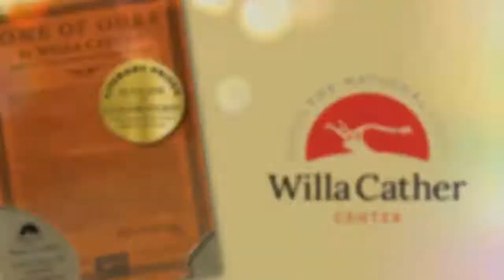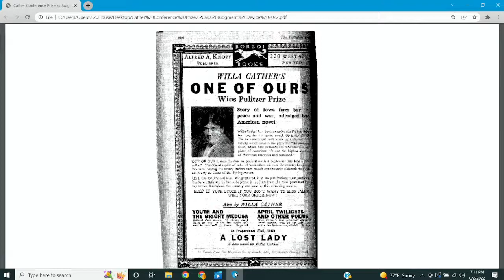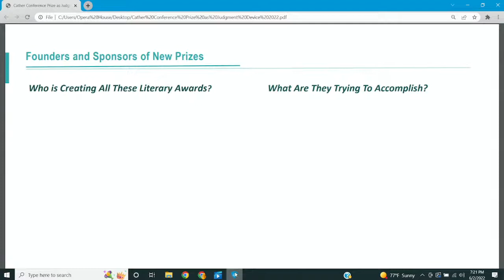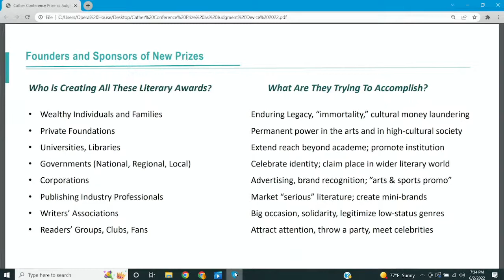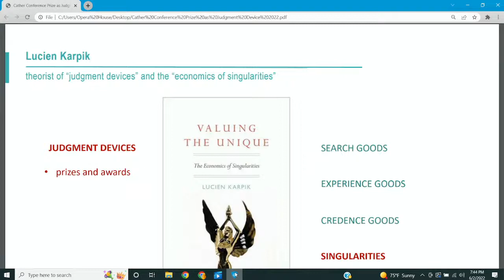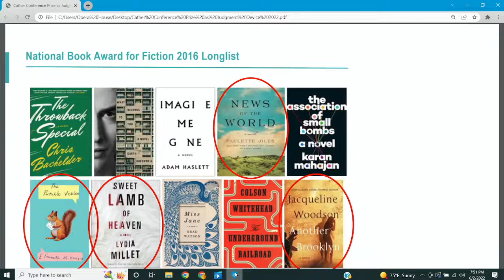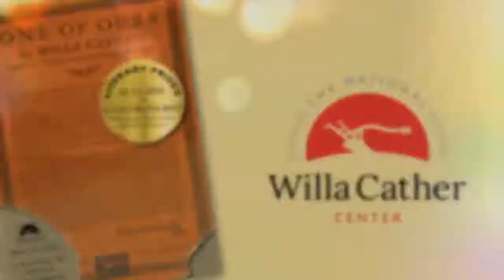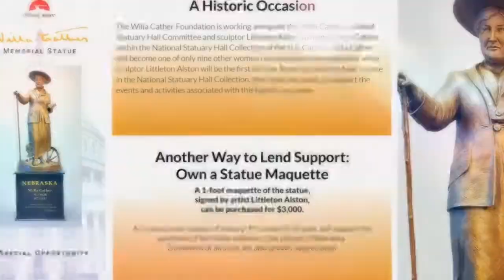Dr. James English: "The Literary Award as Judgment Device"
Dr. James English will join us in Red Cloud for an invited lecture on our conference theme of literary prizes. Dr. English is the author of The Economy of Prestige (Harvard UP), a study of the history, functions, and effects of prizes in literature and the arts. The book was named Best Academic Book of 2005 by New York Magazine. His current book project is Beauty by the Numbers, a history of rating and ranking systems in literature and the arts. You can purchase his book online here or in our National Willa Cather Center Bookstore.

This is event is presented with the support of Humanities Nebraska.